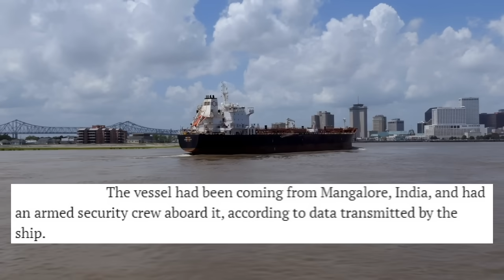GRABE PATI ba naman BARKO ng INDIA ganito ang GINAWA ng mga KALABAN ng ISRAEl?!?!?!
LITEFINANCE